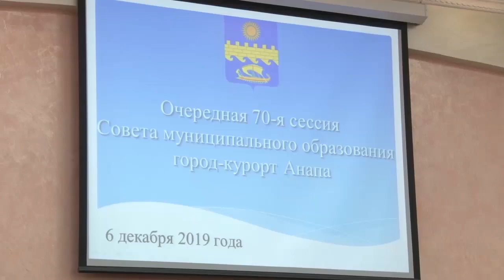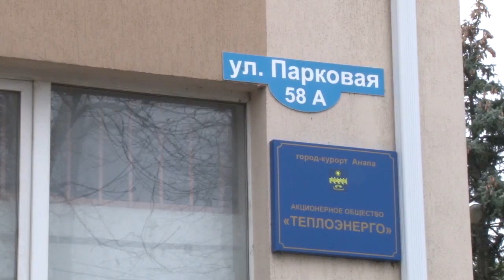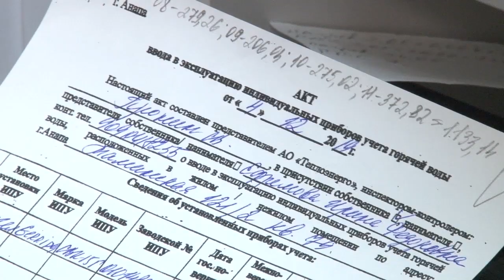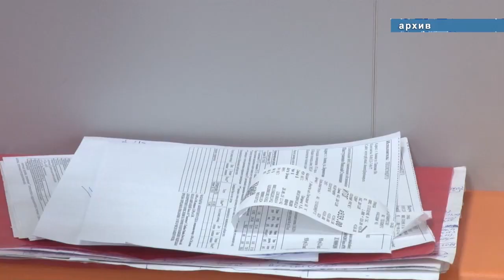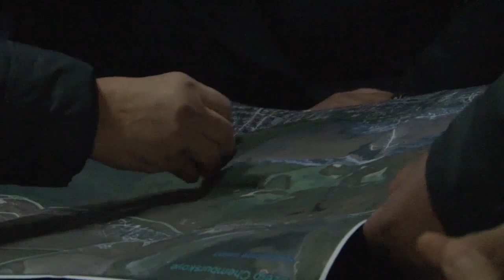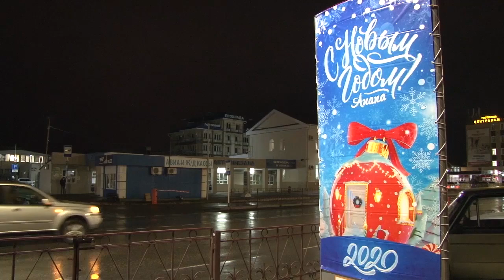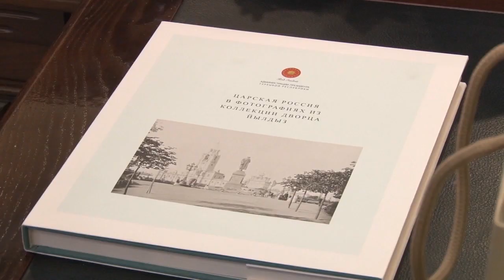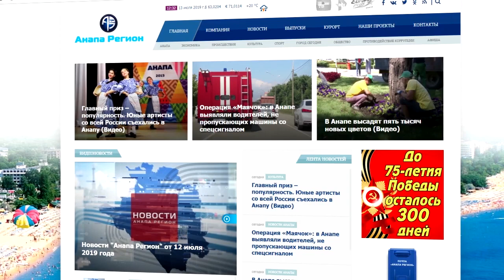Новости "Анапа Регион" от 6 декабря 2019 года